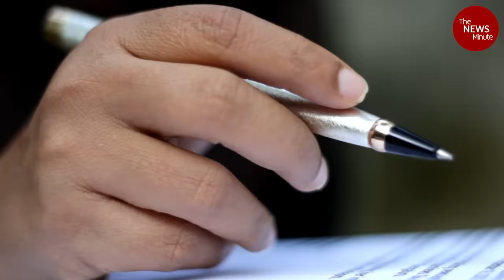Electoral bond biggest global scam, it’s Modigate: Parakala Prabhakar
LokSabhaElections2024 | You choose who forms the government. You also choose who you trust to help you make an informed decision. Help us empower you.

Pick a project you want and power @newslaundry and @thenewsminute's election coverage.

Home Minister Amit Shah’s assertion that electoral bonds were a method to curb black money is false says economist Parakala Prabhakar in this interview with The News Minute’s Editor, Dhanya Rajendran. Parakala says that the electoral bond scheme is not just the biggest scam that India has seen, but the biggest scam globally. He says the BJP’s confidence that the common man is not able to understand the fallout of electoral bonds is false and that ‘Modigate’ will have an impact this election.

In this episode of No Filter, Parakala also speaks to Dhanya about the problem of unemployment, under employment and the government cannot get away, saying that it is not their job to create jobs.